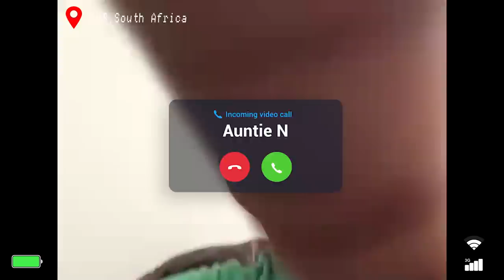MTV Shuga: Alone Together | Episode 11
Waisu is still struggling to manage his livestreams and offload his hoarded goods. Aunty N discusses her new living arrangements and isolation routine with Bongi, but it appears not everyone in her household is sticking to the rules.

For more information about the issues covered in this episode,